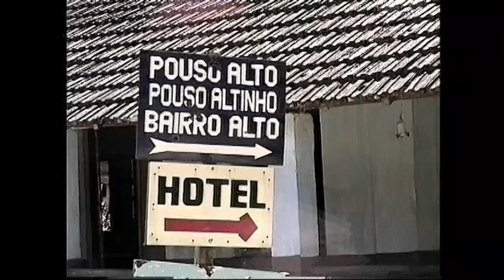Natividade da serra 2